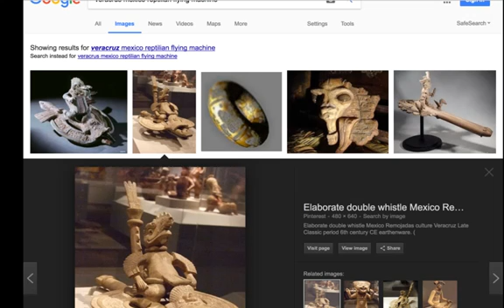MAY 28, FORBIDDEN HISTORY DISCOVERY, Engineers of the Anunnak iIshtar, Inanna, Starga